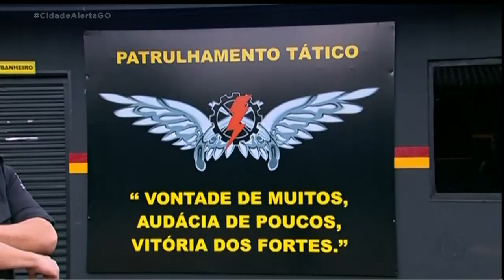PERSEGUIÇÃO POLICIAL: SOLDADOS FICAM FERIDOS APÓS VIATURA TOMBAR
Dois soldados ficaram feridos depois de um acidente em Anápolis. a equipe estava perseguindo um bandido. ao tentar desviar de uma moto, a viatura tombou na pista.